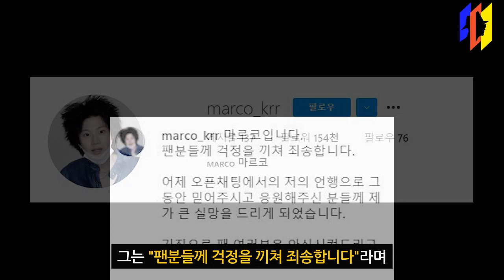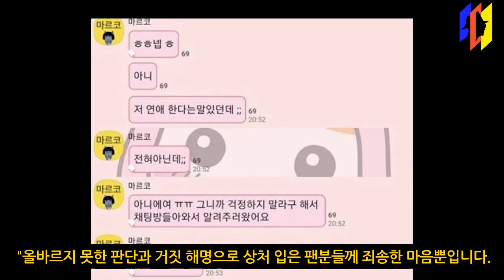모모랜드 혜빈, 마르코 열애설의 진실